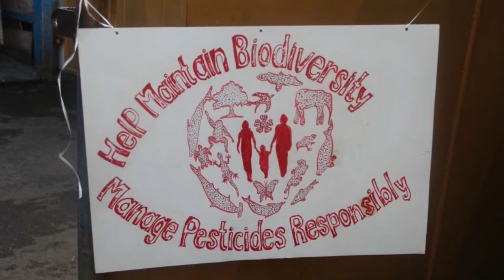14 09 2018 CGPC en Ministerie van LVV houden bewustwordingsweek over pesticiden